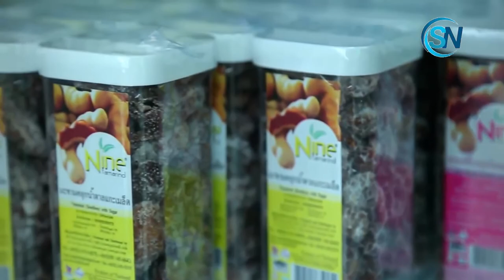Tamarind Cultivation Technology - Tamarind farm and harvest - Tamarind Processing || Sajeeb News